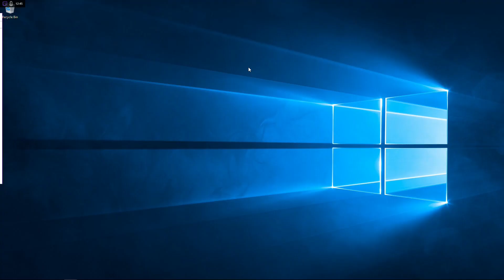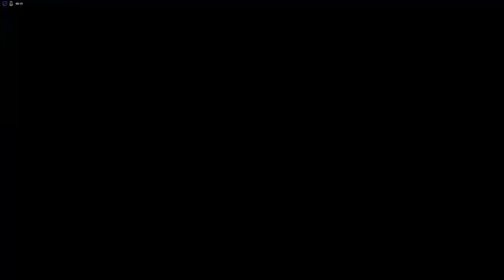For Honor Centurion and Orochi Dominion games.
For Honor games. This was my Twitch stream of some Dominion games with Cent and Orochi.